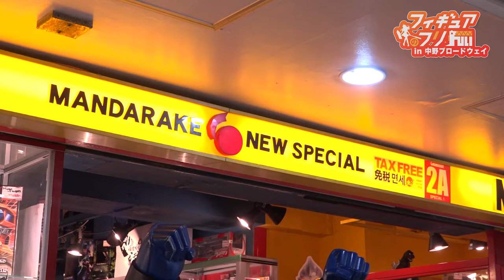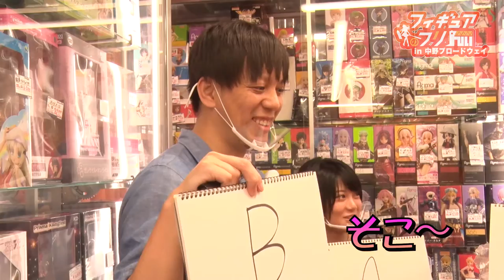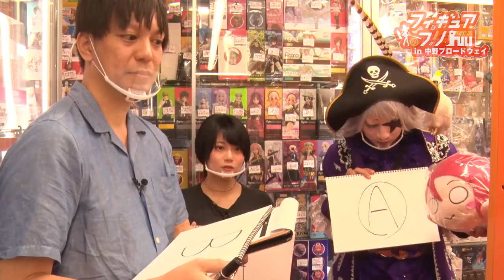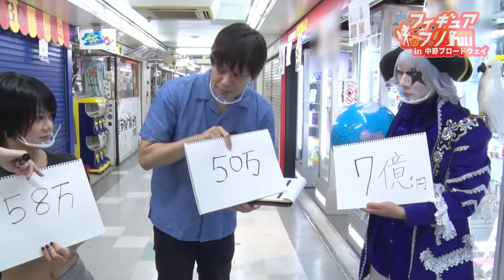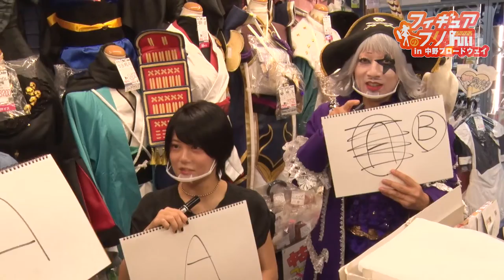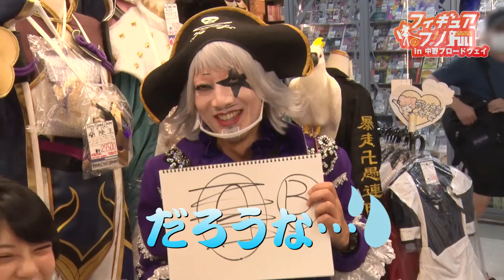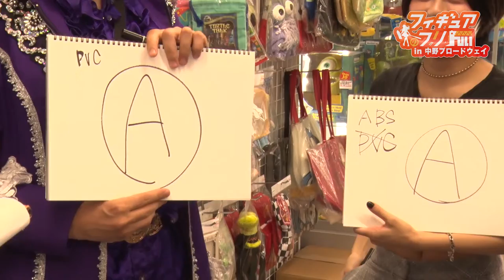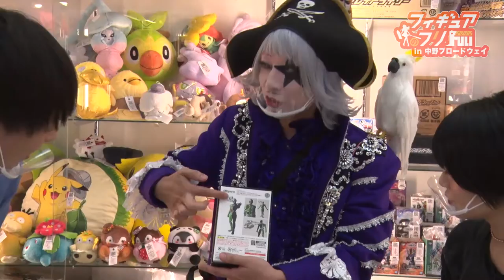【フィギュアのFULI】 #1 後編：壮絶クイズバトルの結果は！？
日本初のフィギュアを題材としたスマホ向けRPGゲーム「フィギュアストーリー」公式YouTubeチャンネルです。
9月13日より、フィギュアへの愛と知識を深めるための番組「フィギュアのFULI」を配信開始！今回は「中野ブロードウェイ編（後編）」となります！

番組名に冠している「FULI」とは、『フィギュアストーリー』ゲーム内に登場する老舗フィギュアメーカーの事で、この番組への提供を行っています。番組名には「フィギュアといえばFULI！」と言われるような企画を提供し、こっそりと動き出すフィギュア達のように楽しみたいという想いを込めました。

■「 フィギュアストーリー 」とは?
3D モデルで作られたフィギュアを題材にしたスマートフォン向け RPG。プレイヤーは、世界で唯一フィ ギュアと会話できる人間として、手持ちのフィギュアや新しく仲間に入れたフィギュア達と協力し、様々 な敵と戦います。フィギュアならではの立体感や塗装の質感を再現した本作品では、フィギュアが喋り、 動く楽しさを体験することができます。

■世界観とストーリー
舞台は「M 町」という架空の町。主人公(プレイヤー)は、特殊な塗料によって魂を宿した動くフィギュ ア「優紀(ゆうき)」を偶然手に入れます。そして、優紀の他にも動く謎のフィギュア達が出現し、主人 公の周囲が少しずつ変化していきます。また、時を同じくして、主人公の住む M 町では原因不明の事故 が多発。謎のフィギュアの出現とは無関係かと思いきや、実は密接に関わっていて...?!事件解決のた めに主人公とフィギュア達の冒険が始まります。

【アプリ概要】
タイトル:フィギュアストーリー
ジャンル: フィギュア RPG
対応端末:iOS11 以上/ Android4.3 以上(RAM3GB 以上)
配信開始日:2021年6月24日
料金 : 基本無料、アプリ内課金あり